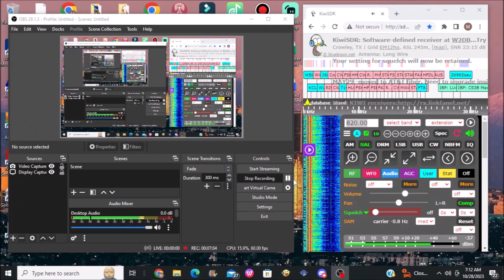Flash Flood Warning on WBAP 820 (EAS #13639) 10/28/23